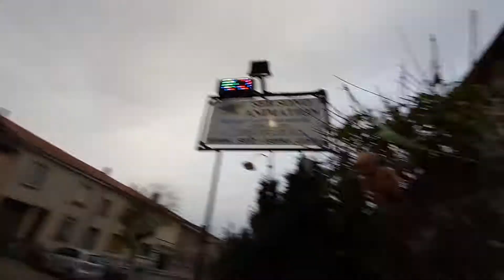Mais deco de halloween illuminé